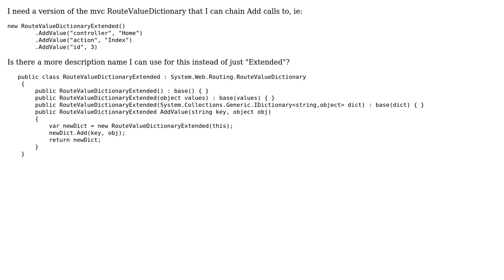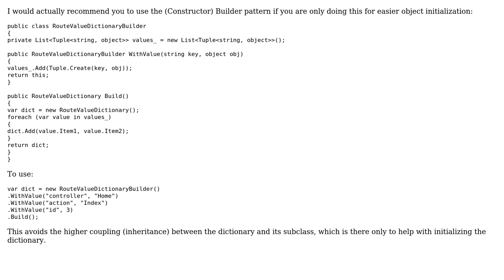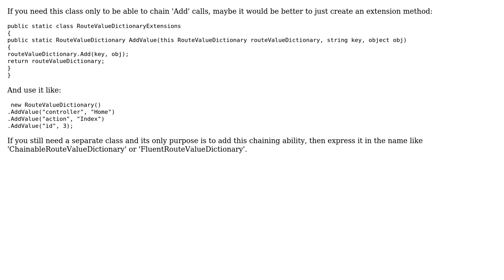Code Review: Is there a better name for this class? (2 Solutions!!)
Code Review: Is there a better name for this class?

With thanks & praise to God, and with thanks to the many people who have made this project possible! | Content (except music & images) licensed under CC BY-SA | Music | Images & others | With thanks to user rjnilsson user Jamal user Ivan user asawyer and the Stack Exchange Network Trademarks are property of their respective owners. You are responsible for your own actions.